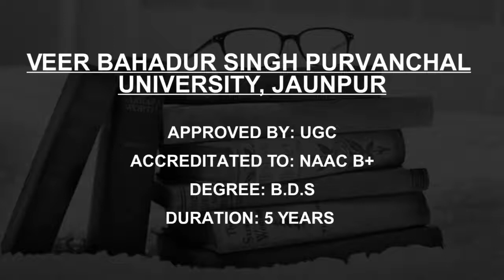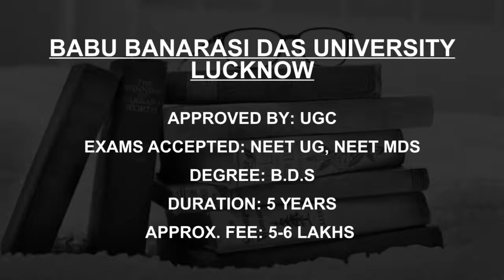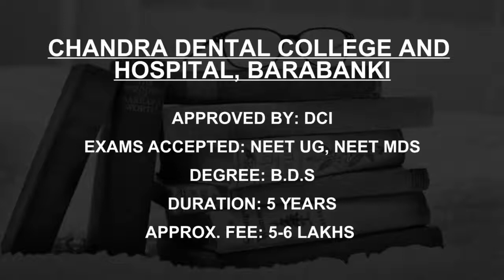Best Dentistry Colleges in Uttar Pradesh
Must Watch.. Best Dentistry Colleges and Courses in Uttar Pradesh - Fees, Admission

Veer Bahadur Singh Purvanchal University, Jaunpur
Teerthanker Mahaveer University Moradabad
Institute of Medical Sciences Banaras Hindu University Varanasi
Babu Banarasi Das University Lucknow
King George’s Medical University Lucknow
Santosh Dental College Ghaziabad
Dr Ziauddin Ahmad Dental College, Aligarh
Indraprastha Dental College and Hospital, Ghaziabad
Chandra Dental College and Hospital, Barabanki

This is not the listing of Top Dentistry Colleges in Uttar Pradesh, it's the list of best Dentistry Colleges in Uttar Pradesh as per the ratings given by our users.